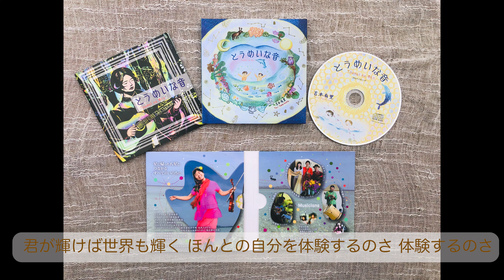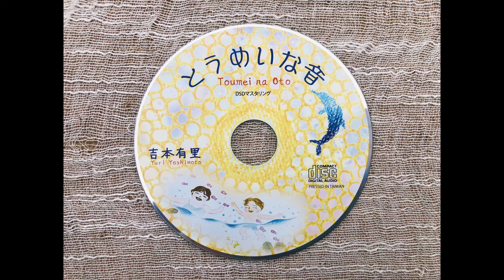人生終わりはハッピーエンド 吉本有里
2020年にリリースしたCD「とうめいな音」から、人生終わりはハッピエンド♪を紹介します。

とうめいな音は、20歳で天に帰った次男に捧げたCD。アートの才能とやりたいことがたくさんあったはずの彼の死は、母であるわたしには人生で最も辛い出来事でした。しかし、死んでも魂の旅は続いているなら生きていても死んでも、親のやれることは同じでした。彼の魂の旅路を応援し、自分も輝いて生きるのみ。

この歌は、次男は今あの世でどうしているのだろう？と、本屋で手に取った「５度の臨死体験でわかったあの世の秘密」小林健さんの本を買って一気に読んで湧き出てきた歌。人生の終わりはハッピーエンドしかないなら、安心して今を生きるのみです。